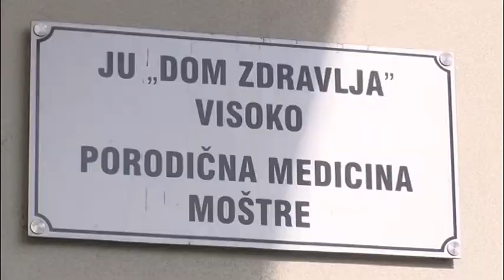Na konferenciji za medije ZZO ZDK predstavljeni rezultati rada za prva 3 mjeseca ove godine